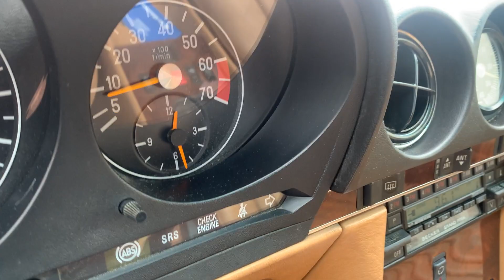Start Up, Idle, Exhaust | 1988 Mercedes-Benz 560SL Roadster | Collector Car Canada Lot 161